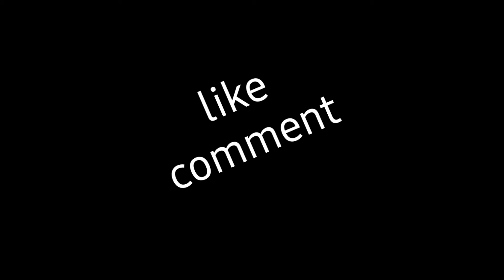New Stitches in USHA Janome allure dlx sewing machine Demo in Telugu /sewing machine/usha allure dlx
HI EVERYONE ,

From this channel , whatever I know I want to share to you all by SS media . Here QUOTES , HEALTH TIPS , BEAUTY TIPS , THE THINGS
RELATED TO GOD. etc are available . You can share your things with me in the form of comments .

BENKILS Girls' Knee Length Dress (Ba200146_Pink_3-6 Months)

USHA JANOME Allure DLX Electric Sewing Machine

Tripod 3110 Smart Aluminium Adjustable Portable and Foldable Tripod Stand Clip and Camera Holder(Silver, Black)